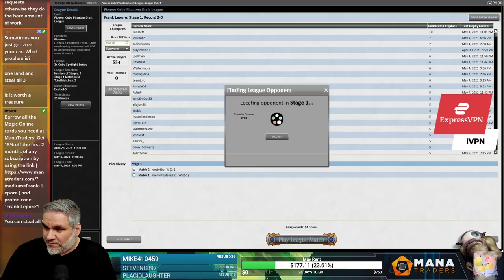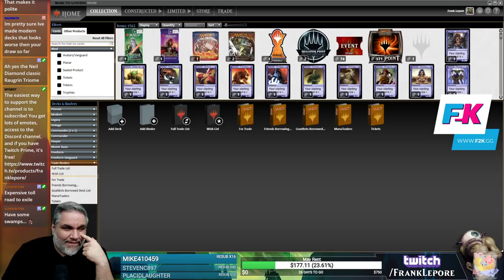Pioneer Cube Draft #4 - 5/6/21 | Magic Online